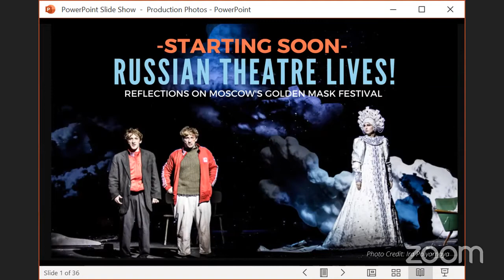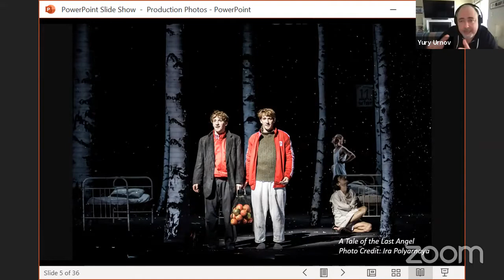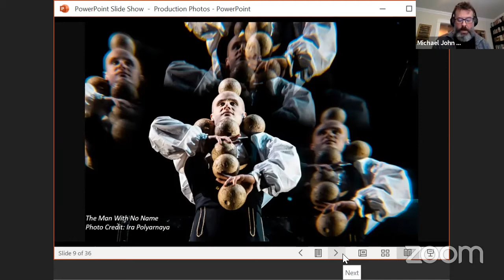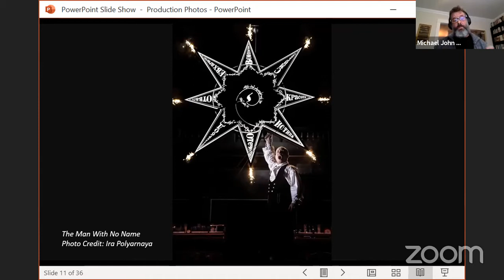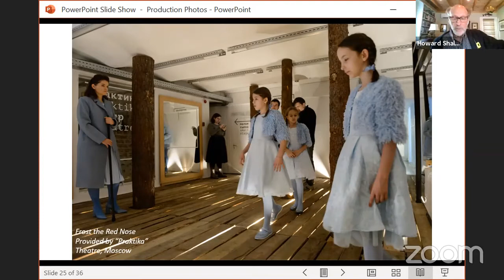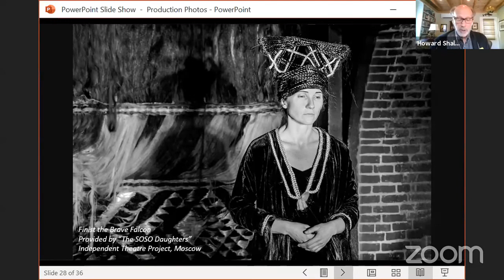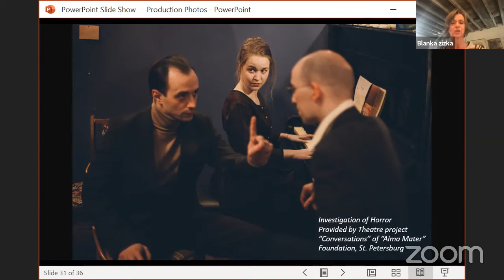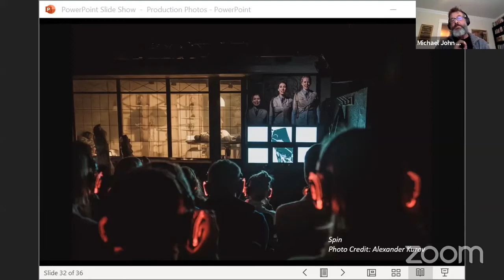Reflections on Moscow’s Golden Mask Festival with CITD on Friday 23 April 2021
The Center for International Theatre Development (CITD) presents Reflections on Moscow’s Golden Mask Festival livestreaming on the global, commons-based, peer produced HowlRound TV network at howlround.tv on Friday 23 April 2021 at 10 a.m. PDT (San Francisco, UTC -7) / 1 p.m. EDT (New York, UTC -4) / 8 p.m. MSK (Moscow, UTC+3).

Moscow’s venerable Golden Mask Festival went online this year, making the best Russian theatre more accessible than ever. The Center for International Theatre Development (CITD) convenes a panel of US theatre leaders to discuss the exceptional range of productions they witnessed.

Panelists:
Philip Arnoult
Michael John Garcés
Howard Shalwitz
Yury Urnov
Blanka Zizka